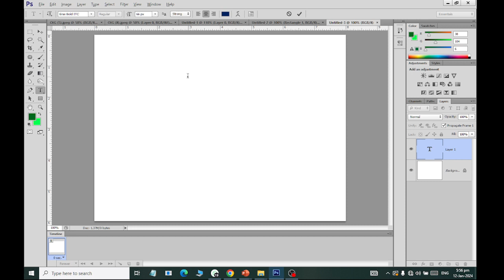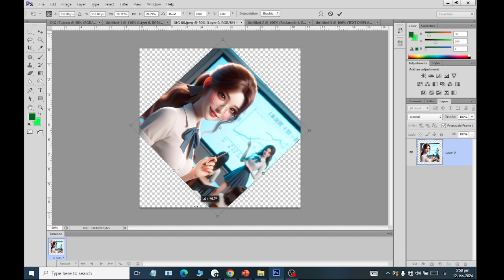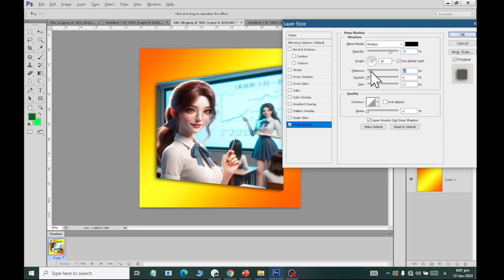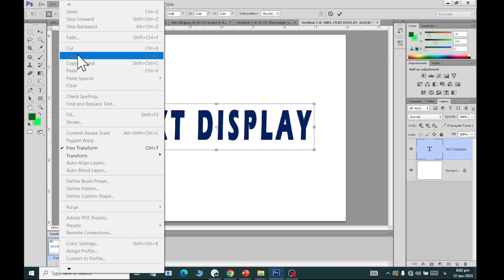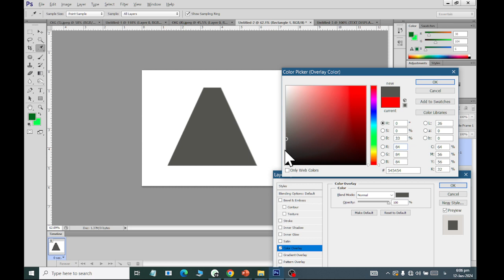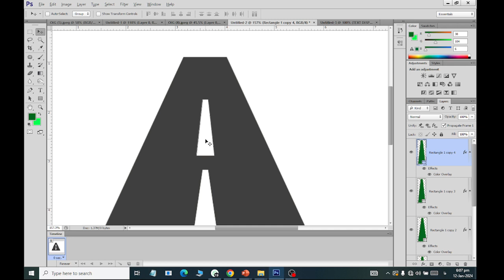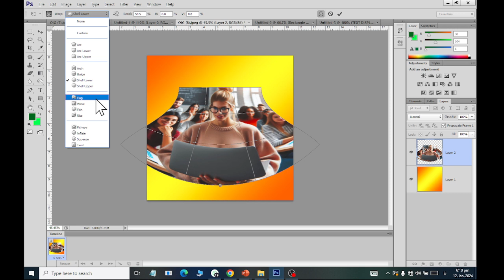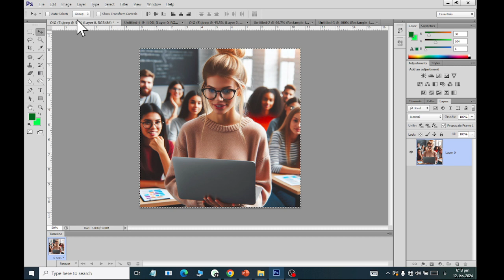Photoshop SCALE SKEW ROTATE PERPECTIVE WARP Transformation 2024 RASHID IT WORLD